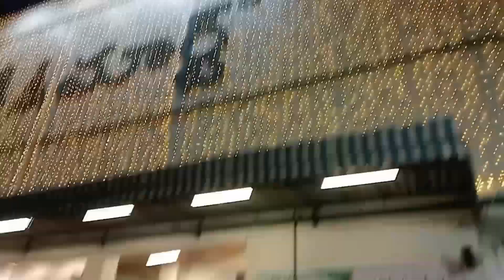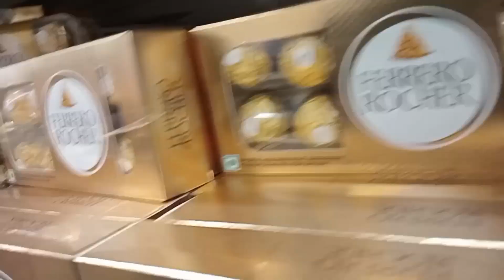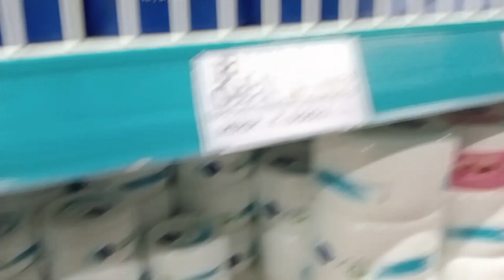D-MART SHOPING VLOG ❤️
D-MART SHOPING VLOG Hyderabad
Shopping kaise kre